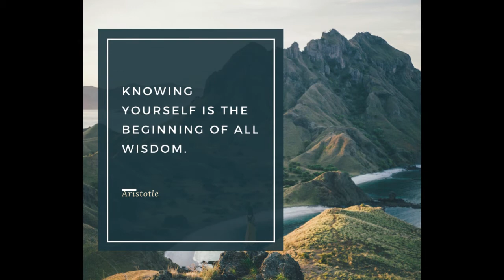incredible karnataka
The South Indian State of Karnataka is flanked by Andhra Pradesh and Telegana in the east, the Arabian Sea in the west, Maharashtra and Goa in the north and northwest, and the states of Kerala and Tamil Nadu in the south. Karnataka is a land of sheer diversity; be it Heritage, Culture, Nature, Beaches or Wildlife. Karnataka is primarily known for its Heritage destinations and its Wildlife/ National Parks.  Apart from that, it is also famous for its magical hill stations, spectacular waterfalls, pilgrimage centres and a 320km long coastline dotted with un-spoilt beaches. Thus, making it an ideal place for a traveller with diverse interests.